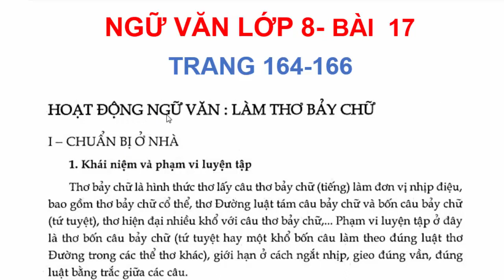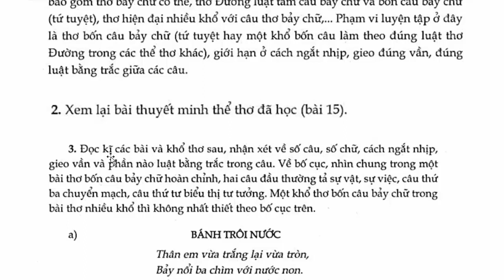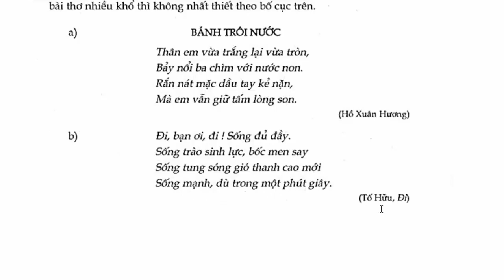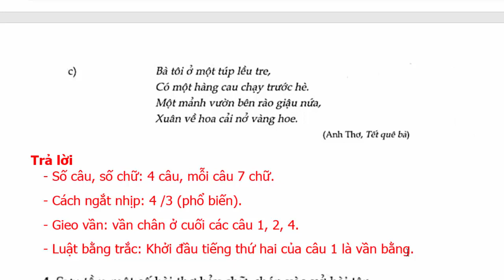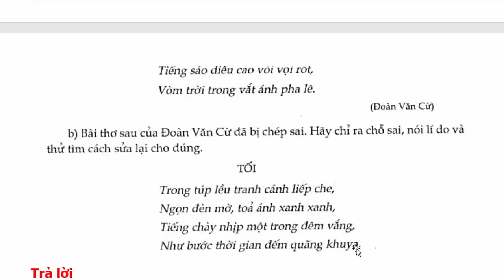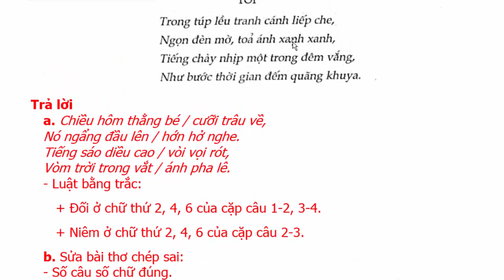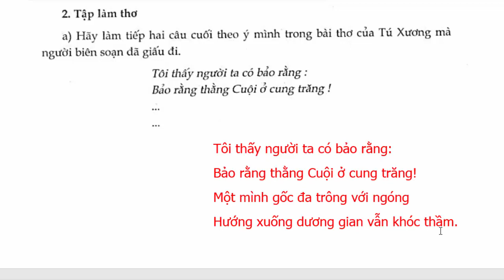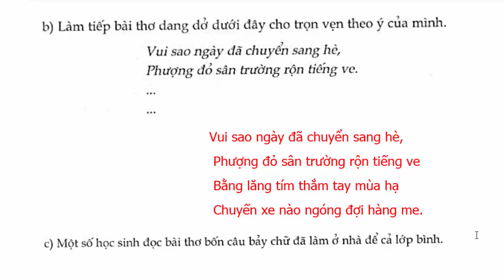Ngữ Văn Lớp 8 Bài 17 – Hoạt Động Ngữ Văn Làm Thơ Bảy Chữ – Trang 164 - 166